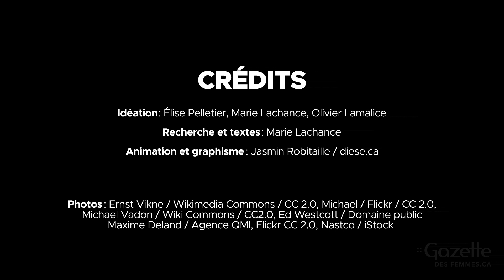La culture du viol en 64 secondes...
Comprendre la culture du viol en une minute et des poussières. C’est le programme de cette capsule, la toute première d’une série créée par le Conseil du statut de la femme qui décortique des phénomènes et des notions à haute teneur féministe.